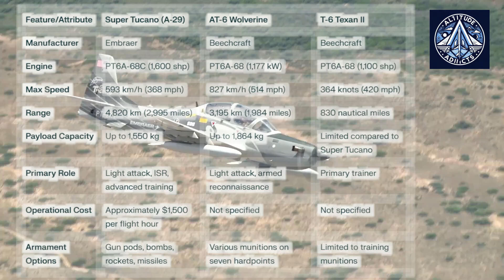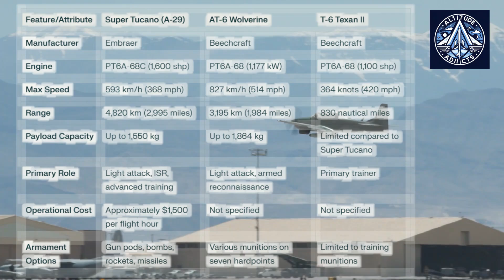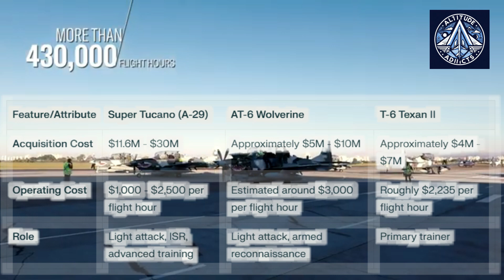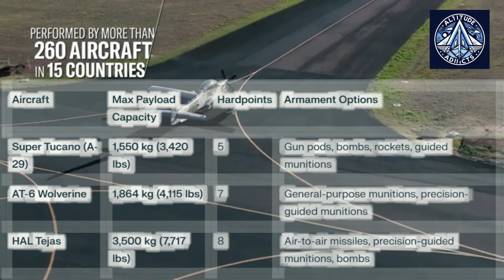A-29 Super Tucano - Why This Light Attack Plane Still Matters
The EMB-314 Super Tucano (A-29) is a Brazilian turboprop light attack aircraft that evolved from the EMB-312 Tucano. Key technical specifications include:
- Power: Pratt & Whitney Canada PT6A-68C turboprop engine (1,600 shp)
- Speed range: 80 knots (stall) to 593 km/h maximum
- Range: 1,600 km
- Endurance: Up to 8 hours
- Payload capacity: 1,550 kg with five hardpoints
- Cost: $11.6-30 million per unit
- Operating costs: $1,000-2,500 per flight hour

The aircraft comes in multiple configurations:
- A-29A: Single-seat variant for armed reconnaissance and light attack
- A-29B: Twin-seat version for training and light attack
- A-29N: NATO-specific variant with advanced systems
- ALX: Specialized version for Amazon region operations

The Super Tucano's continued relevance in modern warfare is attributed to several factors:
- Ability to operate from unpaved runways
- Low operational costs compared to jet fighters
- Proven track record with over 60,000 combat hours
- Effectiveness in counterinsurgency operations
- Extended loiter time for battlefield support
- Versatility in both training and combat roles
- Quiet operation for surveillance missions

The aircraft has garnered significant operational success, being particularly feared by the Taliban in Afghanistan while earning praise from US Special Forces. Its main competitor is the AT-6 Wolverine, though the Super Tucano maintains an advantage in global deployment and combat operations focus.

This purchase aligns with Portugal's broader military transformation plan, which also includes the acquisition of fifth-generation F-35A fighter bombers and MALE drones, representing a comprehensive approach to modernizing their air force capabilities.